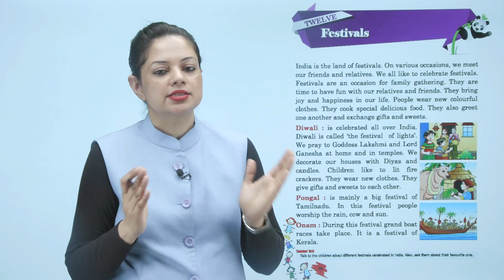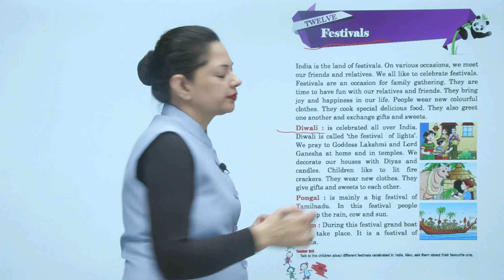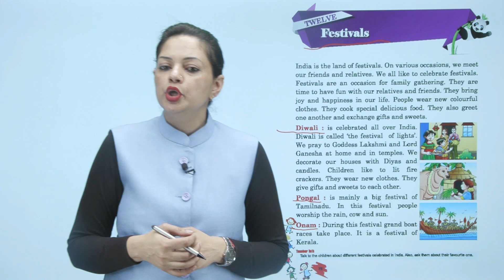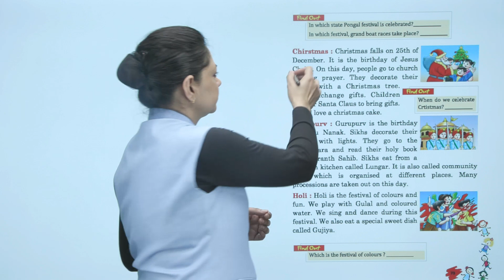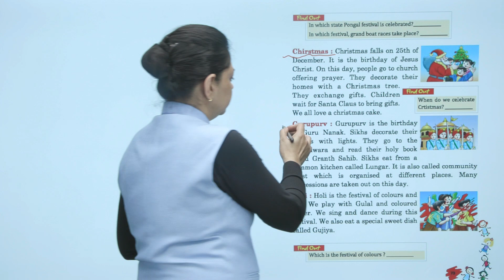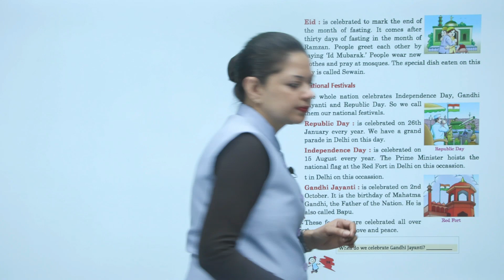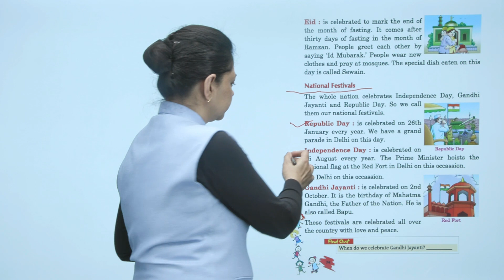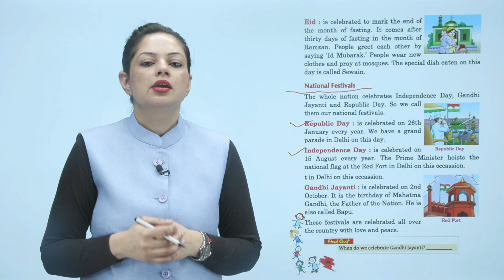Ch 12 | Smart | SST | SST 1 | Festivals | For children